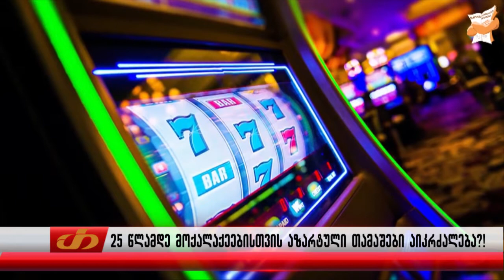25 წლამდე მოქალაქეებისთვის აზარტული თამაშები აიკრძალება?!